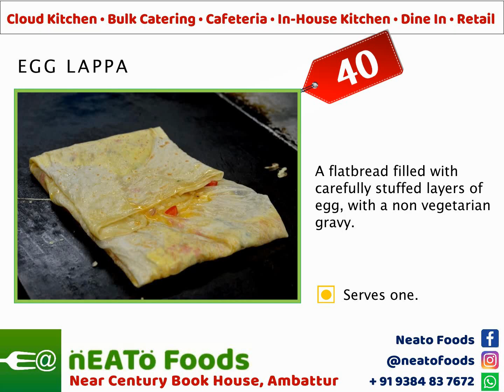Menu|Lappa| Egg Lappa |Neato Foods, Ambattur, Chennai. Your Favourite Nearby Restaurants.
When You Think “Restaurants near me” or “Hotels near me”, Think Neato Foods, Ambattur, Chennai. We Have takeout And parcel Facilities, And We Also Undertake Delivery Through Swiggy Chennai and Zomato Chennai. Alternatively, Find Us By Searching For “places to eat near me” on Google !

Neato Foods, Your Favourite Restaurants nearby, And One Of The Best Restaurants in Ambattur.

Essence Of Neato Foods :

Our Focus Is On Various Food Business Viz., Cloud Kitchen, Bulk Catering, Cafeteria, Dine In & Retail. We Are Located in The Industrial Estate Of Ambattur, Chennai. We Cater South Indian & North Indian Cuisines, Beverages & Snacks, and We Operate All Sessions (Breakfast, Lunch, Dinner & Supper).

We Have Accreditations That Include FSSAI, HACCP, ISO:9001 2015 & ISO 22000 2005. We Also Fulfil All Statutory Compliances Pertaining To CIN, GST, PAN, TAN, Pest Control, Fire Safety, MSDS, Medical Certificates, etc.,

Happy E@ting With Neato Foods !

All Our Promos Are Designed With The Prime Concept Of Food, Food, and FOOD ! With A Varied Content Of Songs, Comedy, Trivia, Idioms, 'Do You Know' Facts, Kitchen Tips, Etiquette, Contests, Offers, and More, We Are Sure It Will Touch Upon A Wider Audience.

Apart From The BEST Food, We Also Assure You A Nice Time Here, As Well.

Connect Us

# 442, Ground Floor, Phase XX, SIDCO Industrial State, Ambattur, Chennai 600098, Tamil Nadu, India

YouTube : nEATo Foods Private Limited